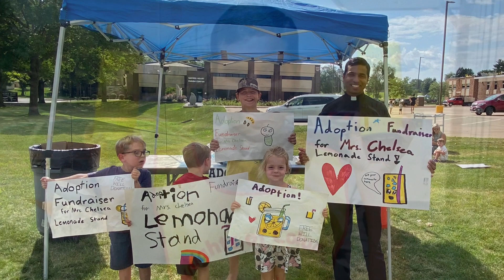Padre Litto SP